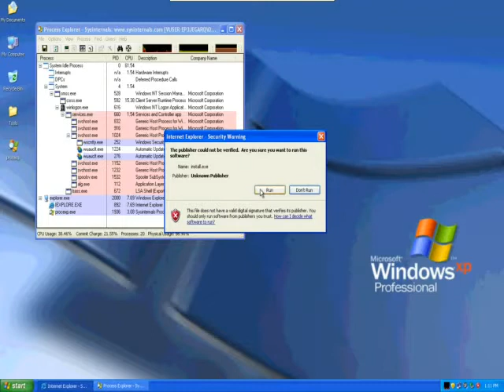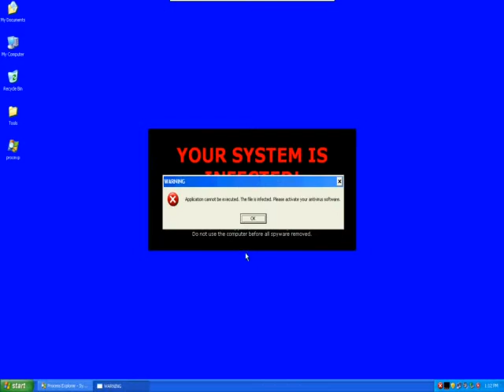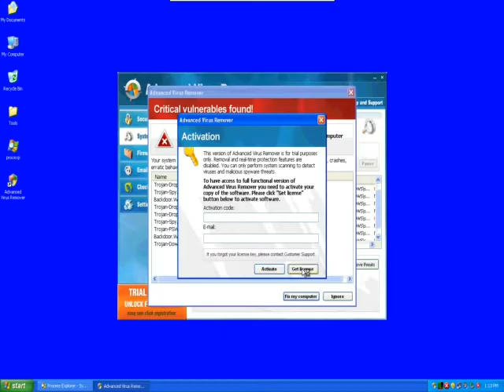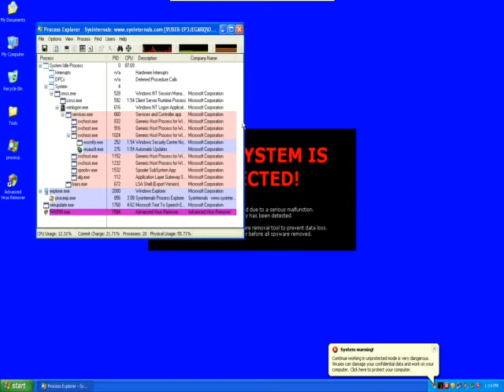latest rogue: AdvancedVirusRemover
Desktop Hijacker with this rogue antispyware